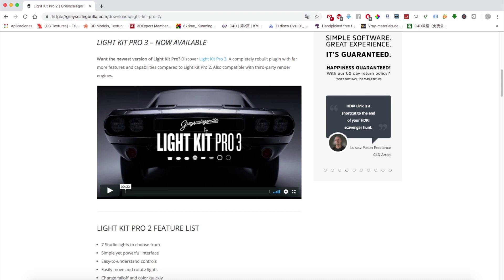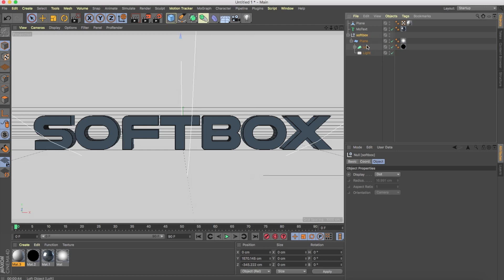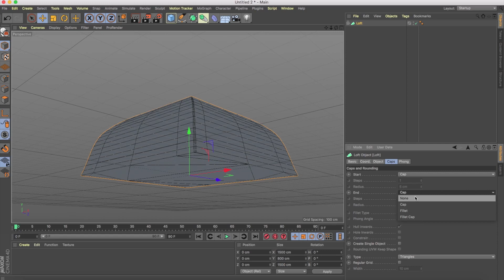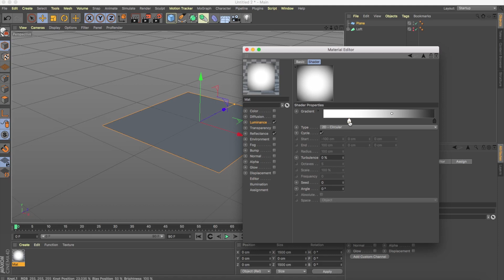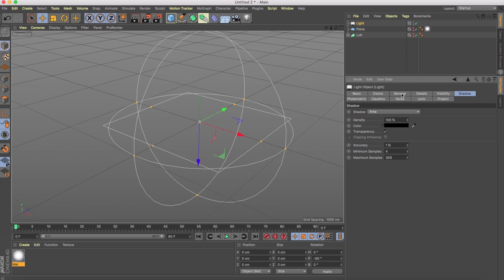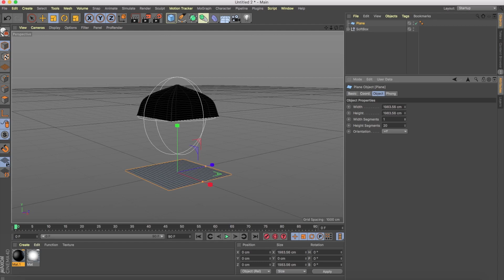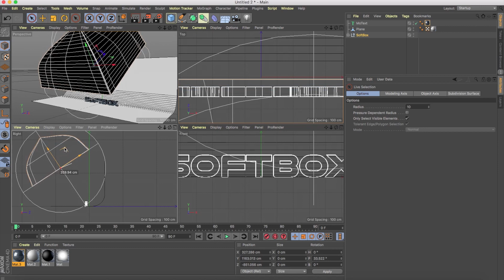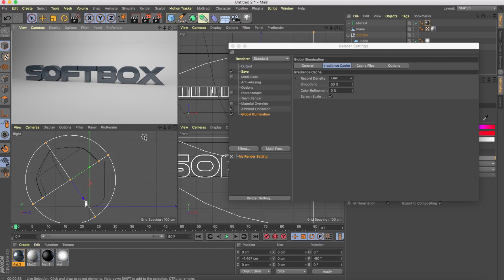CREATE SOFTBOX CINEMA 4D